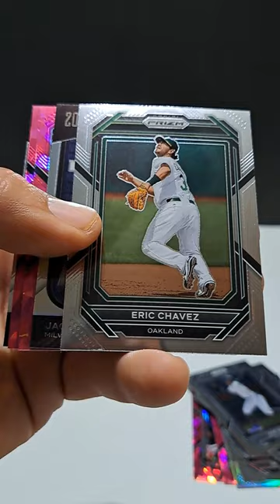📺KiDZ COLLECTIBLES📺presents RIPPING A MEGA BOX OF 2023 MLB PRIZM BASEBALL CAL RIPKEN JR